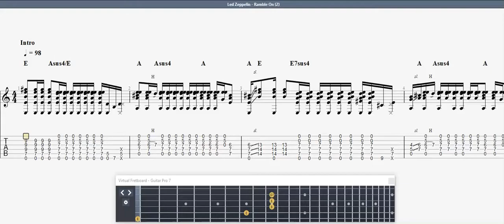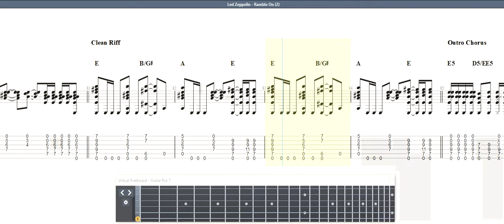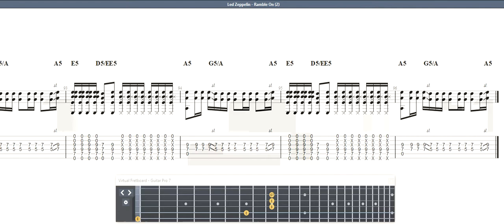Led Zeppelin - Ramble On GUITAR 3 TAB